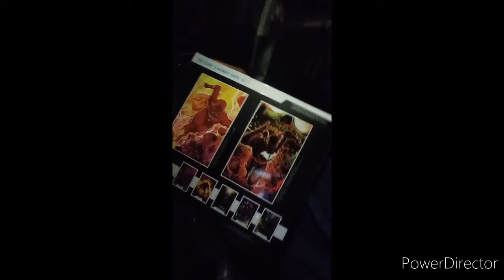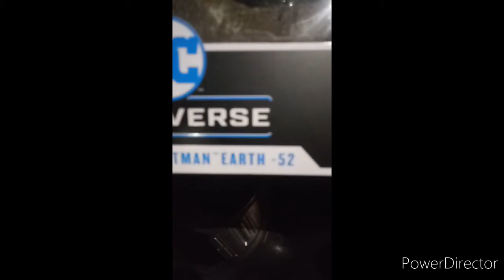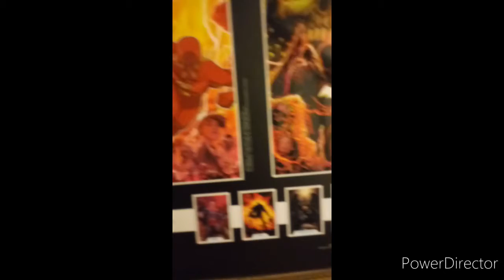Hunter X ultimate toy hunter ! unbelievable game stop find !!!! wow !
Hunter X ultimate toy hunter ! unbelievable game stop find !

Welcome to  Hunter X
the ultimate toy hunter , collector , and yes toy reseller !
( Don't  be mad , this is business !)
here we will cover toys , collectibles , adult collectibles , rare finds ! ,
great items to sell and make some profits !
i have been a life long collector and over a decade in selling collectibles !
collectibles
toys
cards
and comics !!